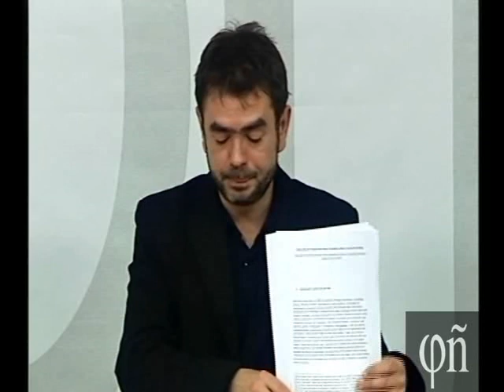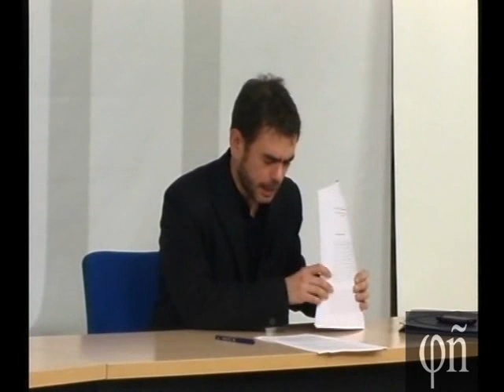Veinte años de Proyecto Gran Simio: el animalismo desde el materialismo filosófico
Iñigo Ongay de Felipe, Veinte años de Proyecto Gran Simio: el animalismo desde el materialismo filosófico. Lección en la Escuela de Filosofía de Oviedo, el lunes 21 de enero de 2013.

Texto base de la lección de mismo título impartida por el autor en la Escuela de Filosofía de Oviedo, enero de 2013: